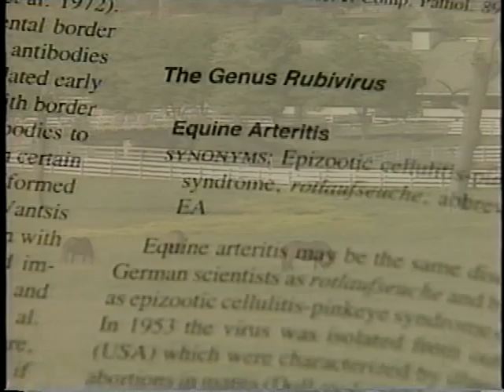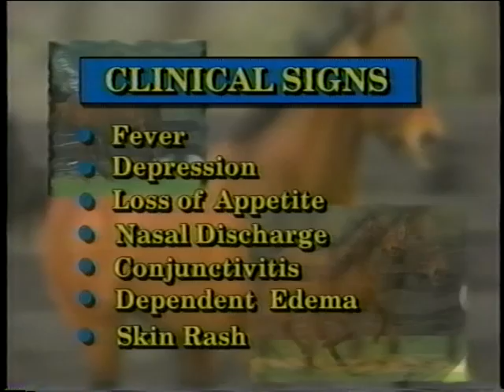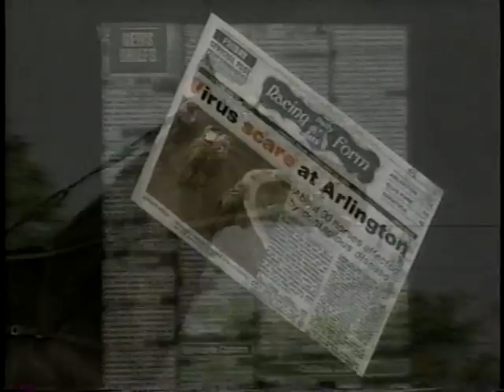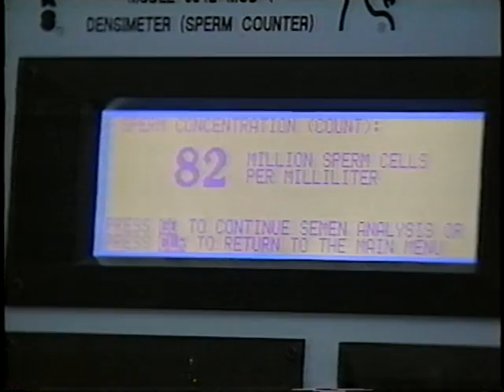Equine Infectious Anemia: A Status Report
Equine Infectious Anemia: A Status Report - U.S. Department of Agriculture 1996 -   - The equine infectious anemia virus (EIAV) is categorized as a retrovirus: it contains genetic RNA material, which it uses to produce DNA. This DNA is then incorporated into the genetic makeup of infected cells. Identified in France in 1843 and first tentatively diagnosed in the United States in 1888, EIA has commanded a great deal of attention over the years. There is no vaccine or treatment for the disease. It is often difficult to differentiate from other fever-producing diseases, including anthrax, influenza, and equine encephalitis.